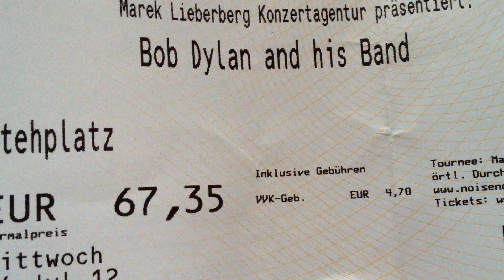Bob Dylan 04.07.12 Bonn